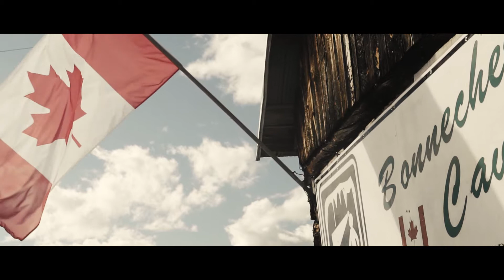ONELAND X RIDE THE HIGHLANDS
Quebecs provincial neighbours to the East, Ontario have a few hidden gems up in the highlands. I got to ride along with the Oneland crew to explore them, with the help of Ride The Highlands, we got to meet all the amazing local businesses, and roll down the never ending beautiful backroads.

I can't recommend it enough, so make sure you mark in your riding calendar this summer.

GEAR:
Sony a6500
Sony 18mm - 105mm f4